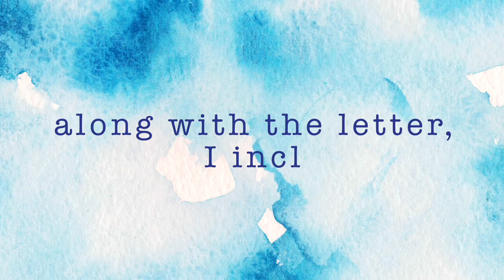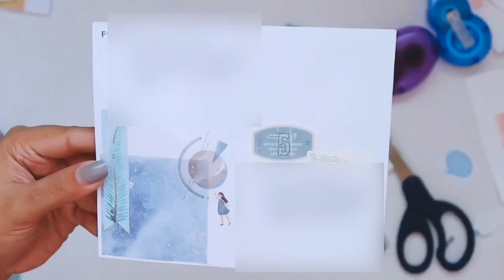PENPAL WITH ME: blue theme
penpal with me in blue theme. Enjoy the video! :)